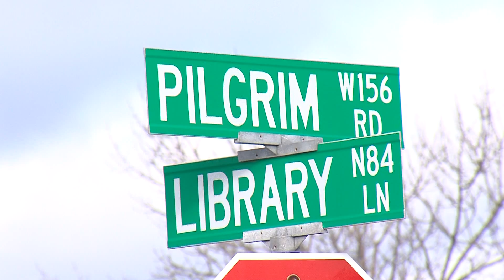Glad You Asked Long Addresses Final